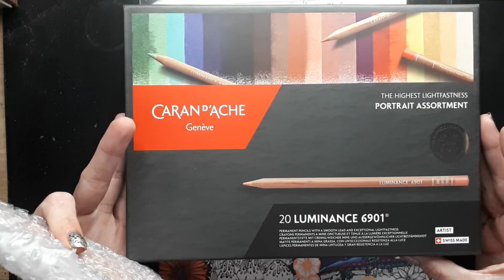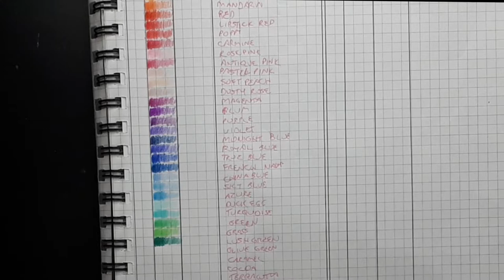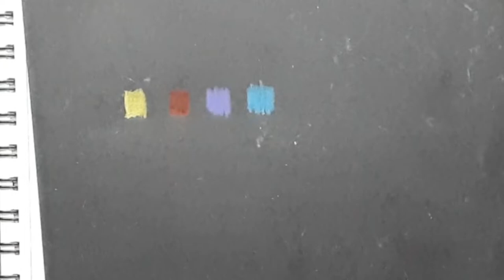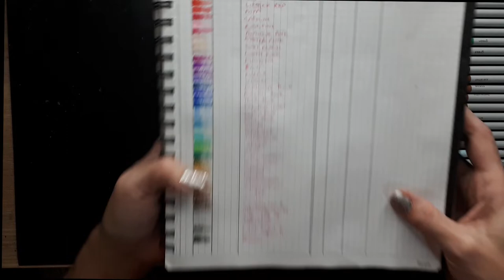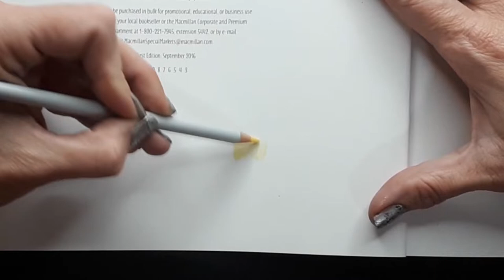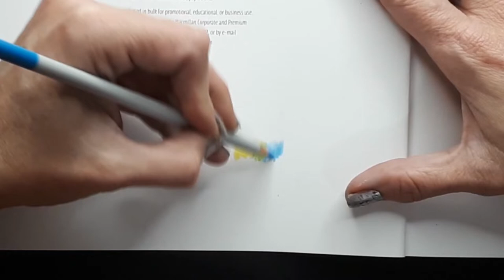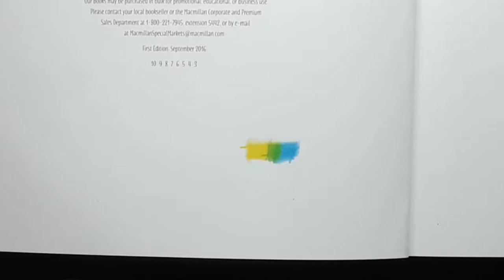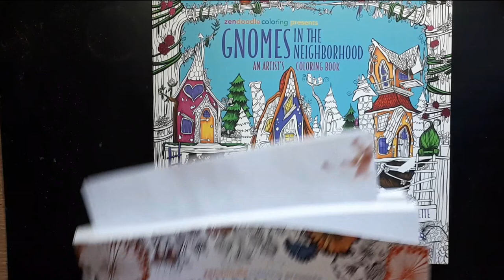COLOUR ALONG AND FIRST IMPRESSIONS - Happy Mail with Winsor & Newton in Denyse Klette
Winsor & Newton Colored Pencils

Denyse Klette
Fairies in Dreamland
Gnomes in the Neighborhood